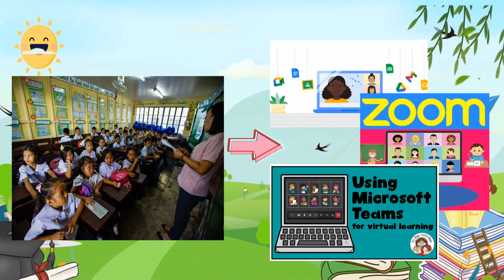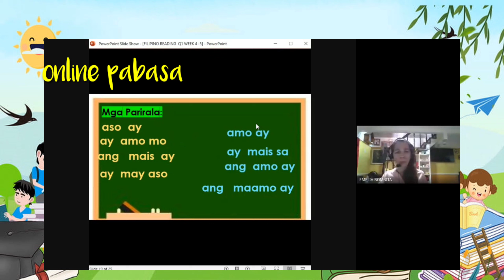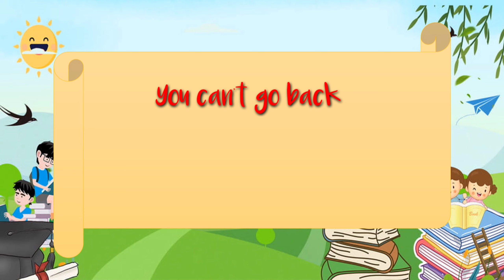Inobasyon sa Pagbasa(Reading Innovation)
reading innovation
a teacher from the first grade explaining the reading innovation she has made this pandemic times
new normal